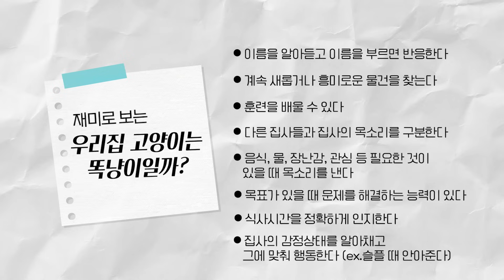수의사가 인정하는 천재 고양이 3대장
손! 앉아! 돌아! 이런 훈련이 가능한 고양이들 보면 부러우셨나요?
특별히 똑똑한 고양이 품종이 있다는데..?!
기억력, 체력, 교육, 훈련, 집중력! 골고루 갖춘 천재 고양이 3대장은 과연 누구일지
미야옹철 김명철 수의사와 함께 알아봐요!